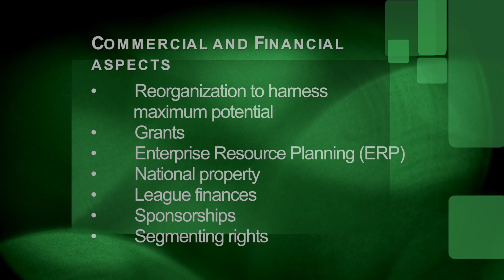Creating a Football Economy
My plan is to create a self-sustaining football economy. Here's how we will do it ...